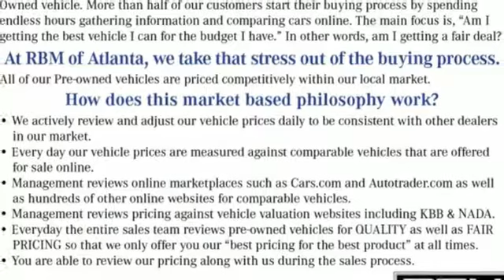Certified 2016 Mercedes-Benz AMG GT Atlanta GA Sandy Springs, GA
Year: 2016
Make: Mercedes-Benz
Model: AMG GT
Trim: S
Engine: 8 Cyl. 4.0 L
Transmission: Automatic
Color: designo Selenite Grey
Interior: Saddle Brown
Mileage: 6177
Stock #: U14747
VIN: WDDYJ7JA4GA006149
CERTIFIED, ONE OWNER, CLEAN CARFAX! WHEELS: 19 FR/20 RR CROSS SPOKE FORGED BLACK, SADDLE BROWN, NAPPA EXCLUSIVE LEATHER UPHOSTERY, RED BRAKE CALIPERS, LANE TRACKING PACKAGE -inc: Blind Spot Assist, Lane Keeping Assist, EXCLUSIVE INTERIOR TRIM, EXCLUSIVE INTERIOR PACKAGE -inc: Ambient Lighting, Black Dinamica Headliner, DESIGNO SELENITE GREY, AMG NIGHT STYLING -inc: Gloss Black finish for front splitter, grill lamella, exterior mirror housings, side window trim, side fins, rear apron and black chrome tailpipes, AMG GLOSS CARBON FIBER TRIM, AMG DYNAMIC PLUS PACKAGE -inc: wider peak horsepower band in M and Race modes: 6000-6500, enhanced suspension and steering profiles, Dynamic Engine/Transmission Mounts, Full Dinamica AMG Performance Steering Wheel. This Mercedes-Benz AMG GT has a powerful Twin Turbo Premium Unleaded V-8 4.0 L/243 engine powering this Automatic transmission.*These Packages Will Make Your Mercedes-Benz AMG GT S The Envy of Your Friends *Voice Activated Dual Zone Front Automatic Air Conditioning, Valet Function, Turn-By-Turn Navigation Directions, Trunk/Hatch Auto-Latch, Trip computer, Transmission: 7-Speed Dual-Clutch Rear Transaxle, Transmission w/Driver Selectable Mode, Tracker System, Tires: 19 Front/20 Rear Summer Performance, Tire Specific Low Tire Pressure Warning, Tailgate/Rear Door Lock Included w/Power Door Locks, Systems Monitor, Streaming Audio, Spare Tire Mobility Kit, Smart Device Integration, Side Impact Beams, Selective Service Internet Access, Roll-Up Cargo Cover, Remote Releases -Inc: Power Cargo Access, Remote Keyless Entry w/Integrated Key Transmitter, Illuminated Entry, Illuminated Ignition Switch and Panic Button.*Visit Us Today *You've earned this- stop by RBM of Atlanta located at 7640 Roswell Road, Atlanta, GA 30350 to make this car yours today!

Address:
7640 Roswell Road